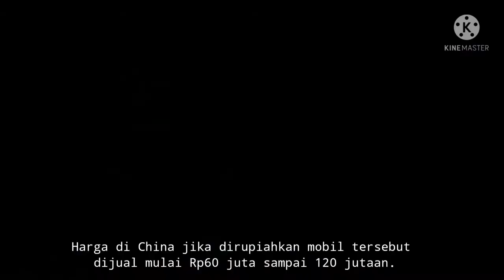Mobil Listrik Wuling Rp60 Juta ada di Jakarta